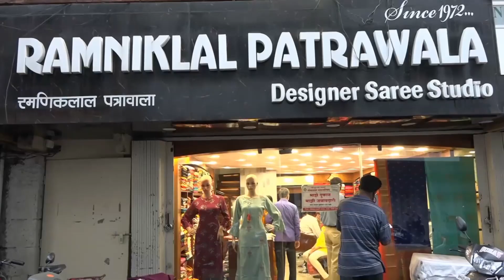मावळ वार्ता | लोणावळा शिवसेनेच्या ५५ व्या वर्धापन दिनी अनाथांना खाऊ,धान्य आणि मास्कचे वाटप